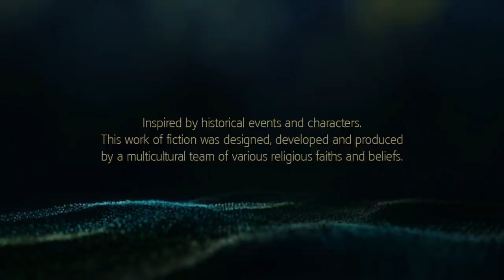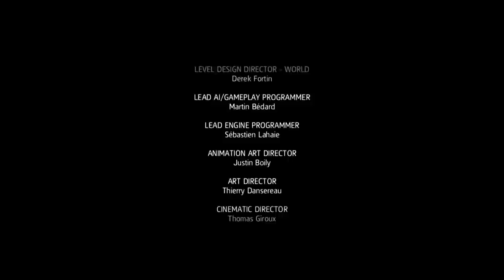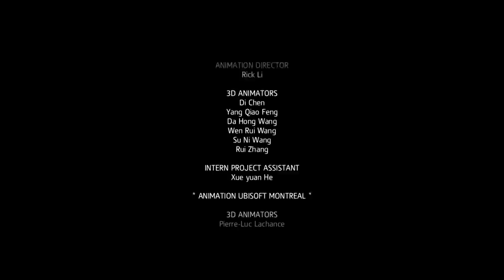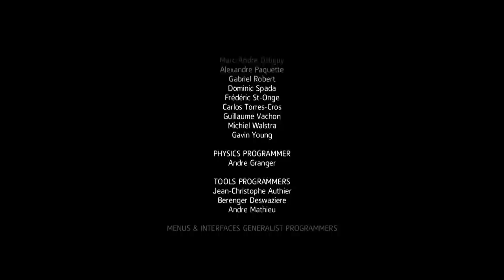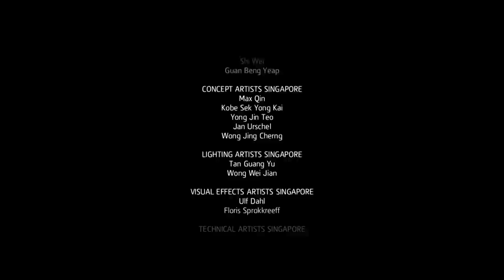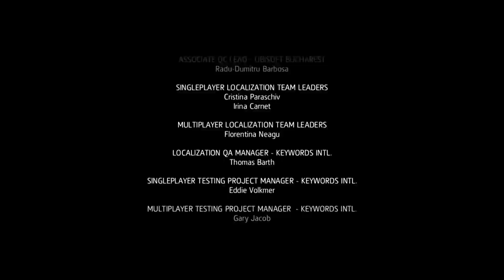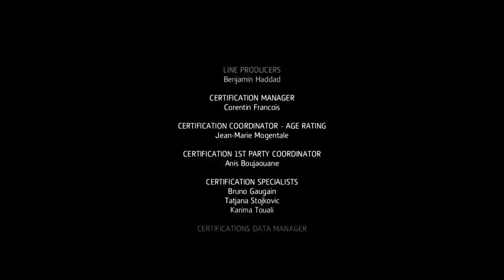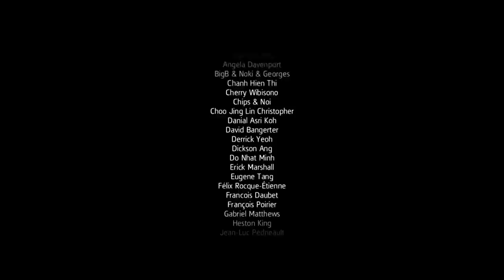Assassin's Creed Freedom Cry (The Movie)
I actually tried to upload this movie a few days ago but I've been having a lot of trouble. This was actually my fourth attempt uploading this, lol. Enjoy!

As with all of my movies I try to edit it in a way that hides anything that makes it obvious you're watching a game, and the AC games are great in the sense that they allow you to disable most of the HUD, but there are some things you can't display, like the constant mission objectives for example, and also the saving/loading indicators. Those in particular annoy me in this game because the game appears to save every 10-15 seconds, often saving multiple times in the same cutscene for no apparent reason. I really wish developers would get rid of those. People know not to just pull the power cord from our consoles, and even then, you could just put a warning at the beginning of the game. Thankfully most of them I was able to edit out with editing or visual effects, but not all. There were also button prompts in one scene I was unable to cut out, but other than that most of the "game indicators" are gone.

A lot of people have been asking me about the upcoming Assassin's Creed games Unity and Rogue. I can say for certain that I will be doing a Unity movie. However, I'm not currently guaranteeing Rogue. I *will* be getting Rogue after Unity, and if I like the story, I will make a movie from it, which is probably very likely, but for now, I will be focusing on Unity.

As for *when* I will be releasing my Unity movie, that's tricky. No it will not be out right after the game releases. First of all, I want to play the game for myself to just enjoy it without having to worry about all the things that go along with making a movie. Then, I want to complete as many of the trophies as I can, getting the platinum if possible. After that I want to make sure the game isn't selling near the top of the charts anymore, just to make sure most people who want to play the game play it before seeing my movie, rather than watching my movie instead and potentially impacting sales. As always, the movies I make are based on some of my favorite games, and if you enjoy my movies, I highly recommend buying the games and supporting the developers. If you look at my AC4 movie, it came out in January 2014 after the game came out in November, so that might be a good estimate, but I can't guarantee any date.